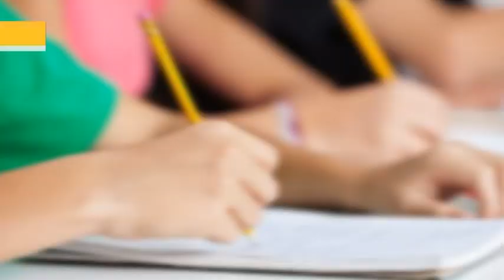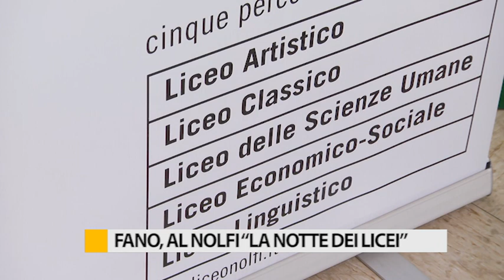Fano, al Nolfi "La Notte dei Licei"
Venerdì 17 gennaio è "La notte nazionale del liceo classico" giunta alla sua 6° edizione e tra gli oltre 400 licei italiani che vi hanno aderito c’è anche il Nolfi Apolloni di Fano.